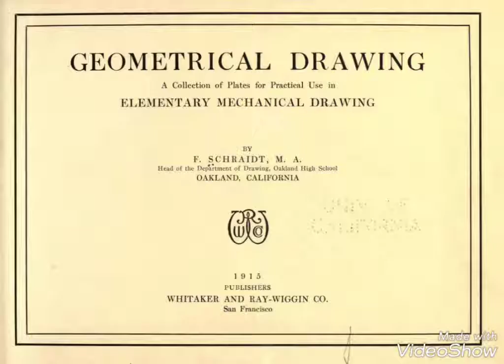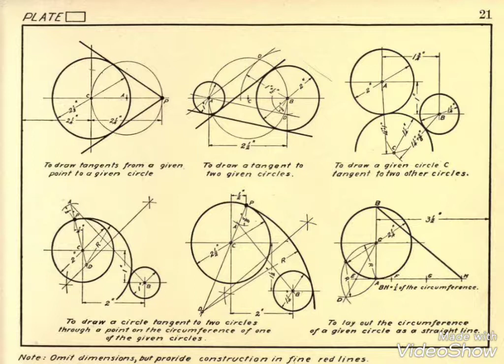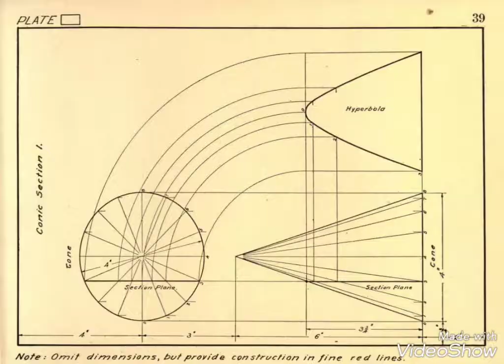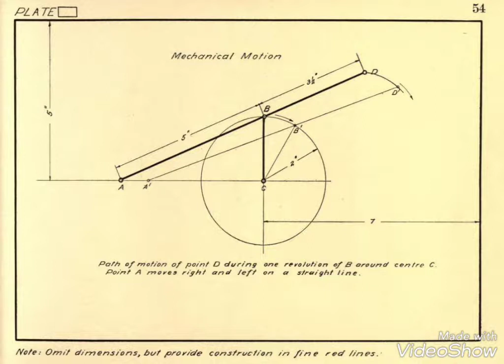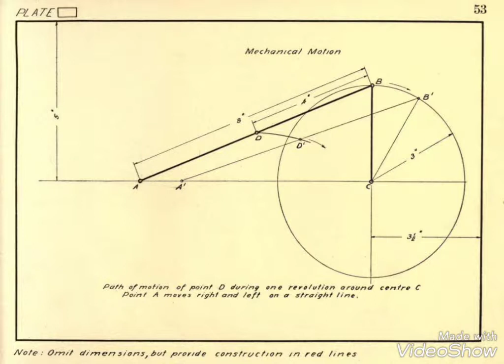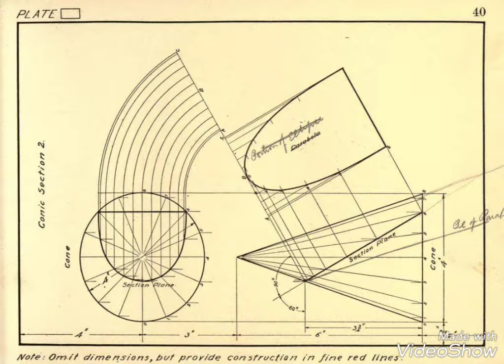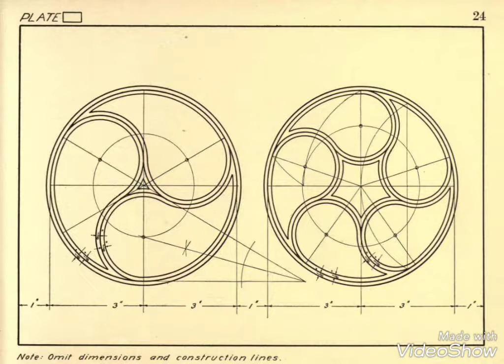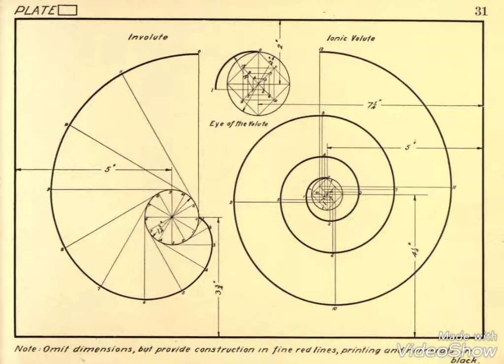Dessins Géométrique 2018